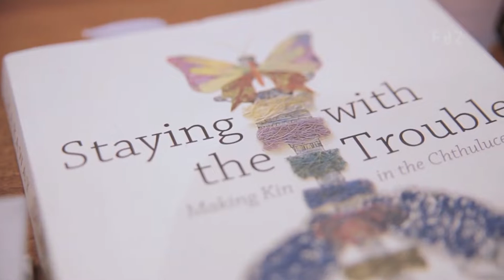4 anni di Festival Tensioni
Facciamo insieme una passeggiata nei ricordi per rivivere le esperienze e le emozioni più grandi delle edizioni passate